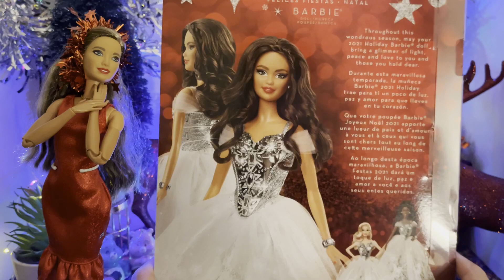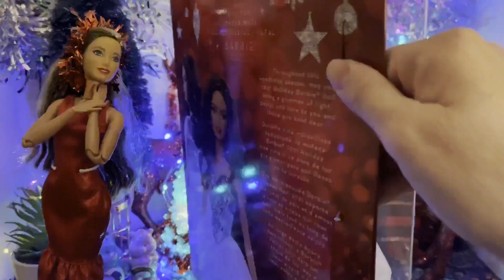Episode 28: Tiffany’s Birthday and Christmas Special!Unboxing 2021 Holiday Barbie.Fashionista Ken184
Today we are celebrating Tiffany’s 2nd birthday and my 2 year doll collecting anniversary. Also having a look at the new ken fashionista 184 and 2021 holiday barbie- Kira and June designed by the talented Carlyle Nuera. I wish you all a happy safe holiday.

 Barbie’s Gay Best Friend @barbiesgaybestfriend

Music used in this video are from Adobe Rush including 12 Days of Christmas and Jingle Bells